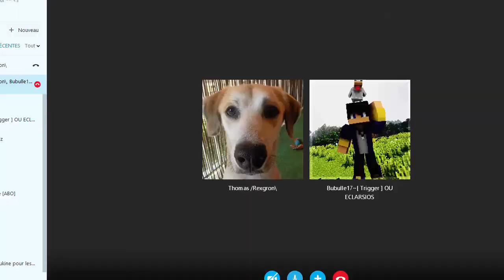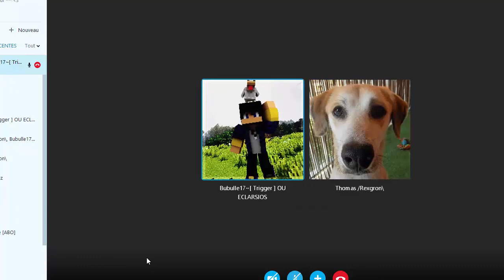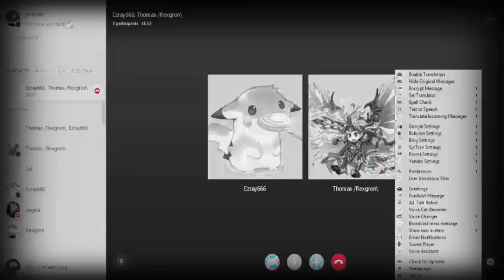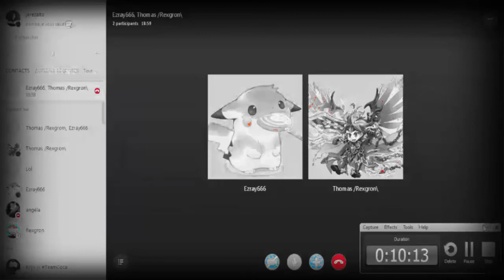L'INCRUSTATION DE REXGRON ! FUNCRAFT-HYPIXEL (avec bubulle17)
Nouvelle video avec bubulle17 et avec une personne qui n'es pas revenu depuis lomgtemp : REXGRON !